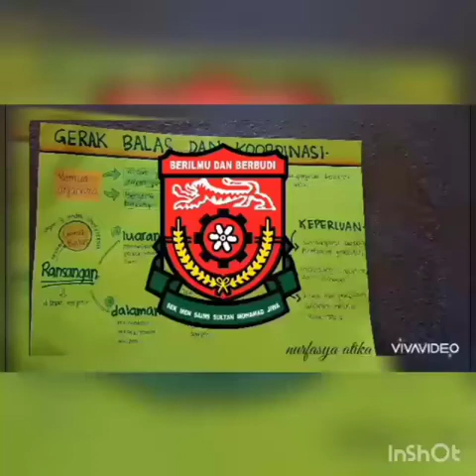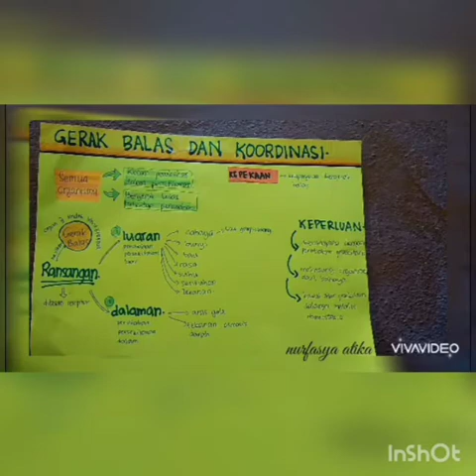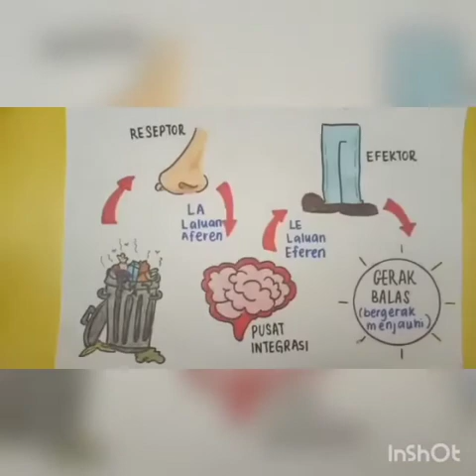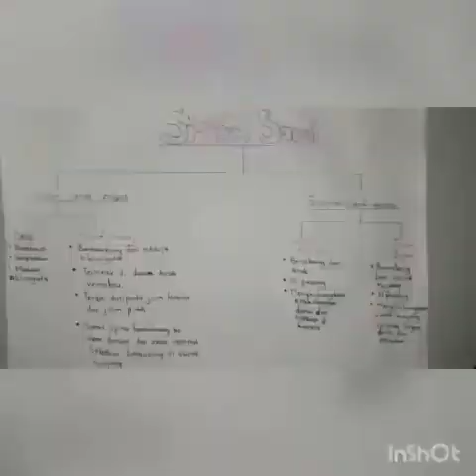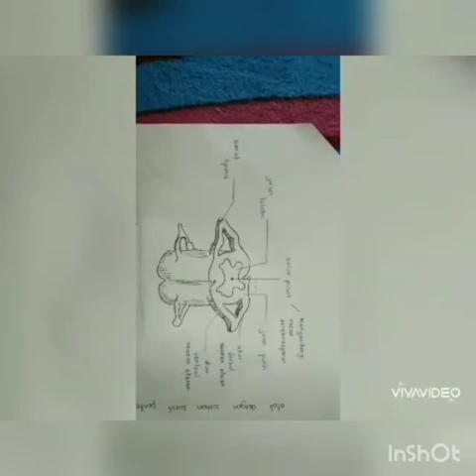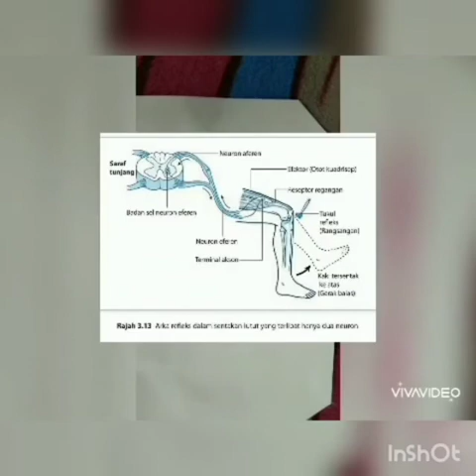Biology F5, Chapter 3:Coordination and Response(Part 4)